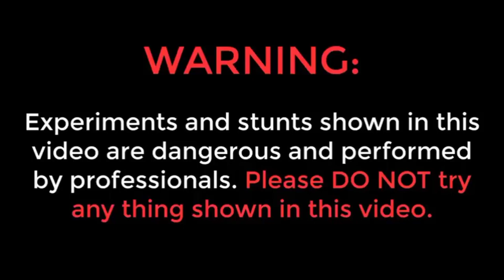कोलगेट को गर्म किया जाए तो क्या होगा || What will happen if colgate is heated